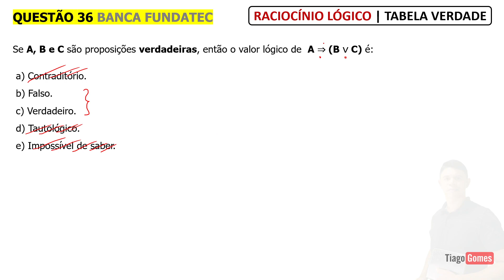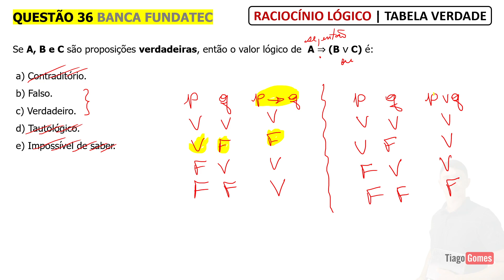Tabela Verdade || Questão 36 || rlm para concursos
Baixe o Ebook sobre Tabela Verdade com as 100 Questões

Questão 36: FUNDATEC - Bio (Pref Tapejara)/Pref Tapejara/2019
Assunto: Tabela verdade das proposições compostas
Se A, B e C são proposições verdadeiras, então o valor lógico de  A⇒(B∨C)
 é:
 a) Contraditório.
 b) Falso.
 c) Verdadeiro.
 d) Tautológico.
 e) Impossível de saber.

Bons estudos!

Faça uma contribuição!!! Sou grato e vivo de gratidão!

Ebook Tabela Verdade – 100 Questões com Gabarito
Raciocínio Lógico

🚨 Notícia Urgente!!
Para contribuir com os seus estudos.
Eu professor Tiago Gomes vou resolver questões importantes, são dicas valiosas de quem entende todas as dificuldades.
Não perca!

Parabéns pela decisão de dedicar seu tempo para um futuro melhor!